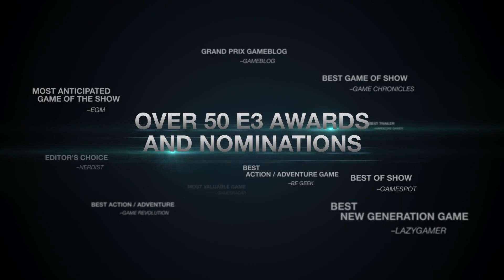ASSASSIN'S CREED UNITY Characters Trailer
Learn more about Assassin's Creed Unity's characters backgrounds and personalities from the actors who voice them...
★ The Best Games ? They are HERE ➨

Available : November 11th in the US, November 13th in Europe, November 14th in UK for PS4, Xbox One and PC.